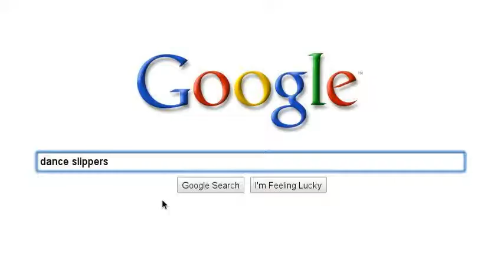Growing up with shoes